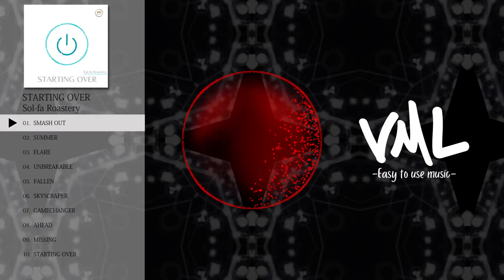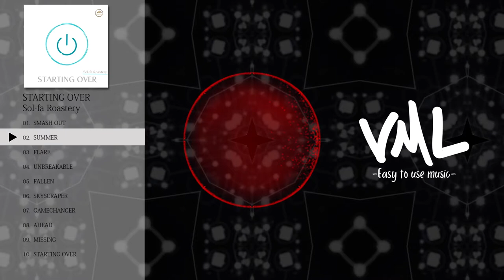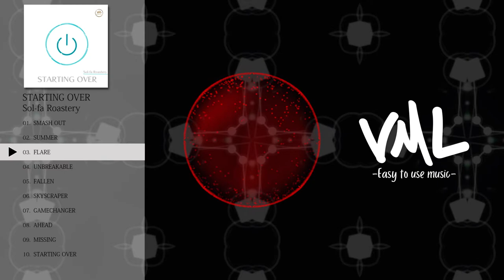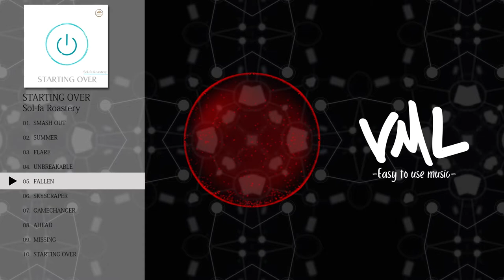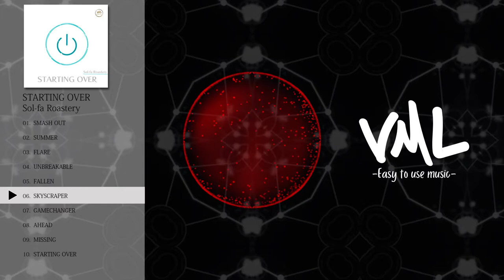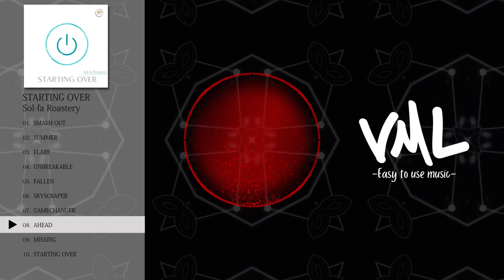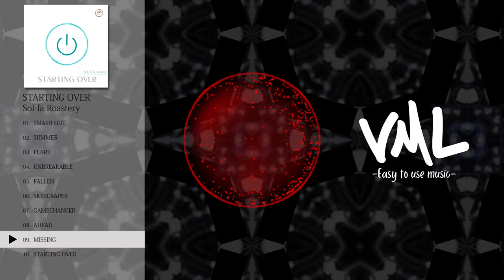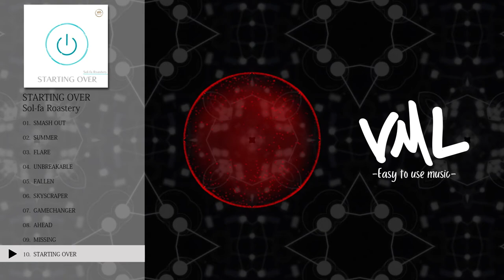Sol-fa Roastery｜STARTING OVER｜[VML]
---Tracklist---
0:00 SMASH OUT
4:08 SUMMER
8:08 FLARE
12:19 UNBREAKABLE
16:37 FALLEN
21:06 SKYSCRAPER
24:40 GAMECHANGER
28:03 AHEAD
31:47 MISSING
35:42 STARTING OVER